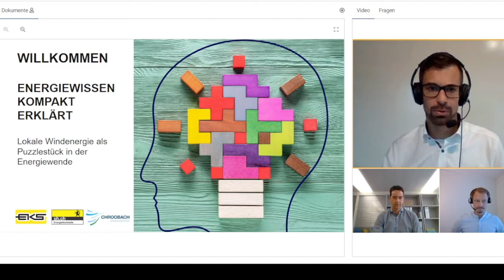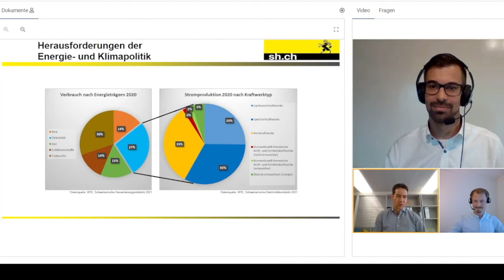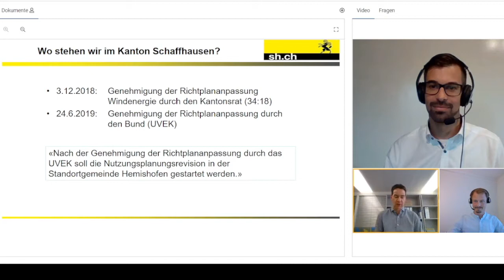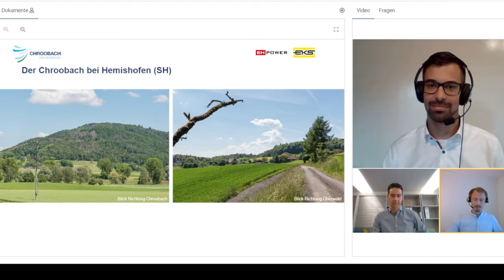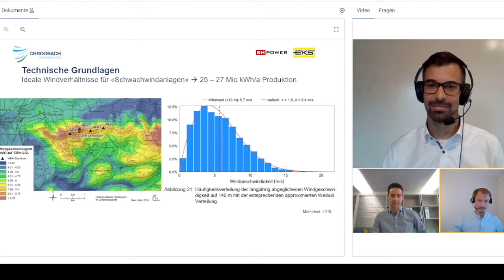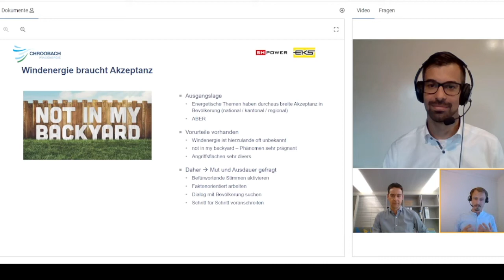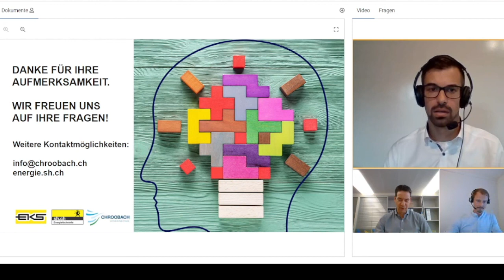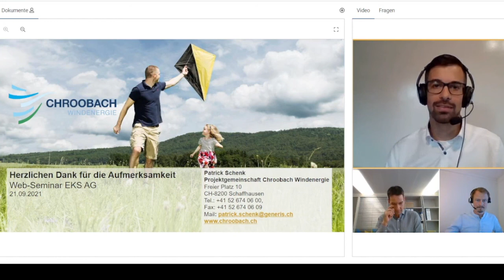Energiewissen kompakt erklärt: Lokale Windenergie als Puzzlestück in der Energiewende